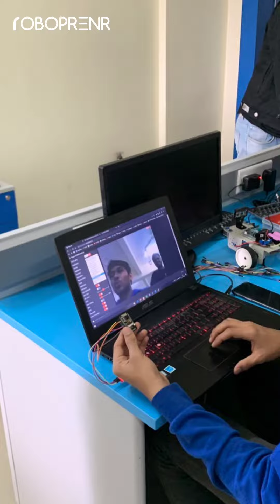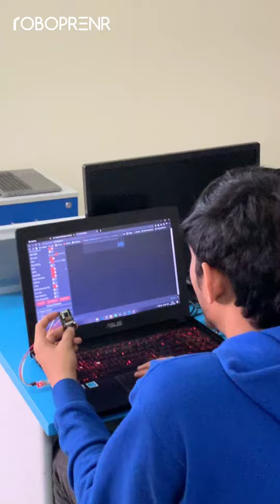Advanced Robotics Workshop at New horizon Engineering College || Day- 2 and 3 || Roboprenr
We are conducting a 6 days workshop on Advanced Robotics at New horizon engineering college.
This is day 2 and 3 of extensive learning.
To organize such classroom programs in school, colleges or apartments,
or call us directly on 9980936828